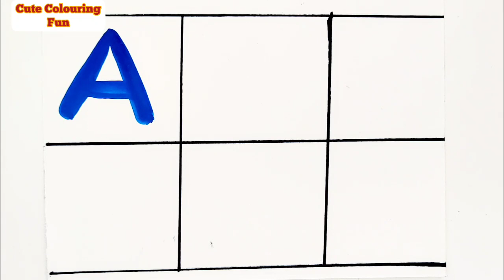Abc Alphabets for kids | Learn abcd, alphabets song | A for apple, b for ball, Phonics song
abc
abc coloring
learn alphabets for kids
learn colors
phonics